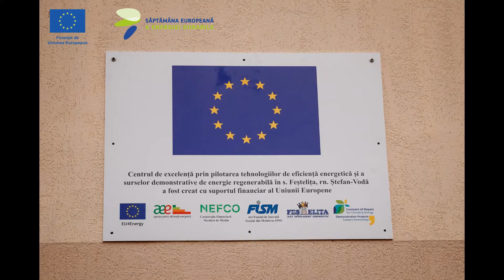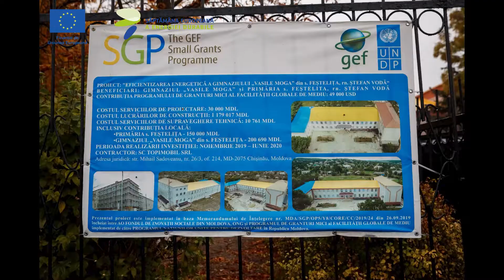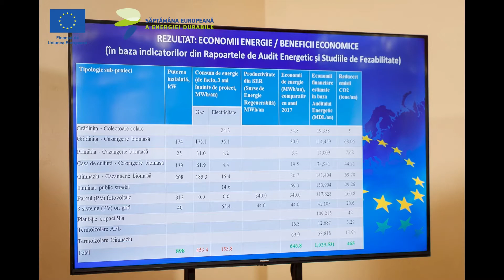Centrul de Excelenta in Eficienta Energetica Festelita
Crearea Centrului de Excelență în Eficiență Energetică în satul Feștelița, cu sprijinul Uniunii Europene, este un exemplu remarcabil de combinare a eficienței energetice și a energiei regenerabile verzi produse local. Această abordare integrată prezintă beneficiile angajării într-o tranziție verde, care va asigura cetățenilor o calitate a vieții mai bună, mai multe resurse disponibile pentru bugetul local și, în același timp, va contribui la abordarea problemelor schimbărilor climatice și a securității energetice.

Urmăriți în material video de mai jos, momente speciale, culese din cadrul evenimentului de inaugurare a Centrului de Excelență în Eficiență Energetică în satul Feștelița, r-l Ștefan Vodă, organizat în contextul Săptămânii Europene a Diplomației pentru Climă și a Săptămânii Europene a Energiei Durabile 2021.